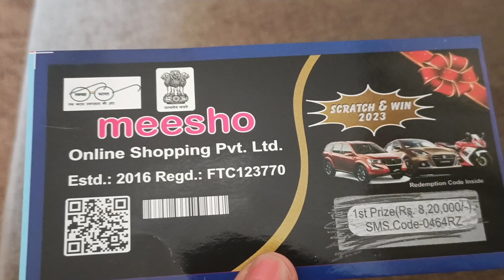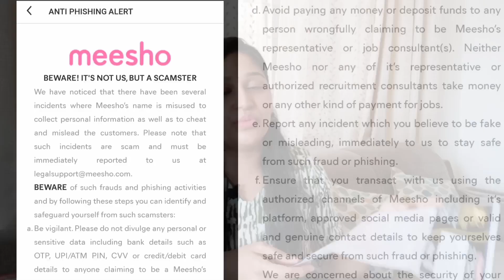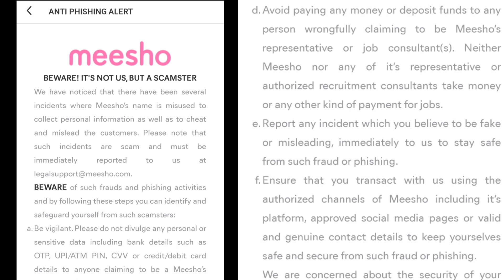Meesho Scam | Real Life Experience | Amrutha's Diary | TAMADA MEDIA